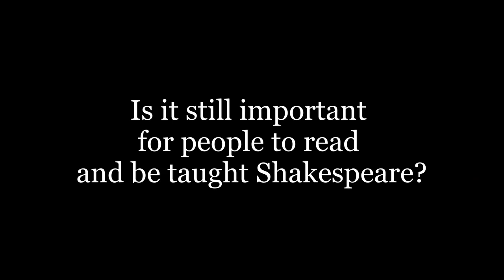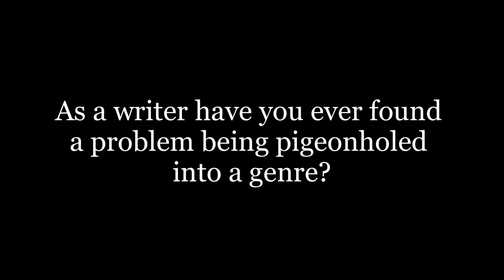India Knight on Macbeth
The writer talks to HiBROW about her favourite Shakespeare play, Macbeth.

India Knight is a journalist and author, best known for her novels: My Life on a Plate, Don't You Want Me?, The Shops, Neris and India's Idiot-Proof Diet and The Thrift Book.